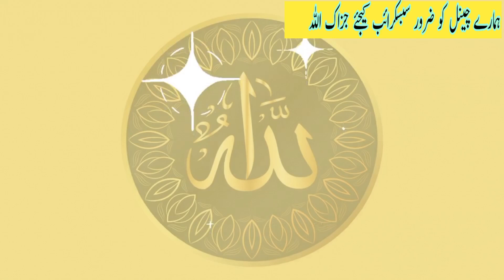Aik Allah Wali Aurat Ka Waqia| Story of Women ayesha khalid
Ak naak aurtka waqia
ek aur sitam episode 59
takathur surah
takathur quran
vakia
yakutat weather noaa
yakutat ak weather forecast
4 rakat asr
4 rakat sunnah asr
Ak naak aurtka dardnak waqia tariq jameel
qabar ka ibratnak waqia
 ibratnak waqia in urdu
ibratnak waqiat
Ibratnak waqia
islamic stories
 quran
heart touching bayan | ibratnak waqiat | hafiz abdul majeed sajid | 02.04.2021 | yazdani official
Ak aurat ibratnak waqiat in urduak aurat ibratnak waqiat in urdu
ibratnak waqia
surah ankabut in urdu
surah waqiah urdu only
waqia english
icraab ajruumi
ek aurat ka waqia
ibratnak khabrain madani channel
 ibratnak waqia
 journal musharraf ka ibratnak anjam
Ibratnak
ibratnak waqia
ibratnak waqiat in urdu
ibrat afza
ebrahim victory books
ebrahim victory
hizb al waqiah
hizb wiqaya
ibrahim jabarti
ukabaho ukaba intwari#powerofemaan
 tarikh jameel
tariq jamil
 tariq jameel
molana tariq jameel
 tariq jameel bayan, tariq jamil bayan
molana tariq jamil ke bayan
maulana tariq jameel ke bayan
 Ek Badshah Ka Waqia
kafan chor
ibratnak waqia
 ibratnak waqiat
 kafan chor ka waqia
kafan chor ki kahani
 kafan chor ki takrir
allah ka azab video
allah ka azab tariq jameel
allah ka azab status
Ayena e Marfat
 Aik Badkar Aurat ka ibratnak Waqia
Ek Badkar aurat ka waqia
Ek badkar aurat ka vakiya
aik badkar aurat ka vakiya
 aik aurat ka ibrat nak waqia
ek aurat ka ibratnak waqia
 aurat ka ibratnak waqiya
 ek badkar aurat ka qissa
Ruqqaiya khalid islamic world
ek badkar aurat ki story
moral stories
Moral urdu waqia
 moral islamic stories in urdu
moral islami waqia
 urdu islamic waqia
 islami video
islamic video

islamic video ai
islamic video amharic
islamic video and picture
islamic videos aesthetic
baseera islamic video
bangladesh islamic video
best islamic video status for whatsapp
islamic video caption
child islamic video
caption for islamic video
islamic video whatsapp group link
emotional islamic video
english islamic video
emotional islamic video download
islamic background video effects
islamic whatsapp status video english
islamic empire video
islami

ratkaqissa